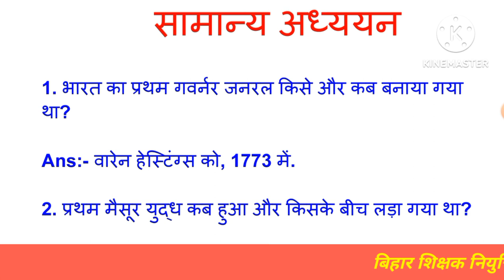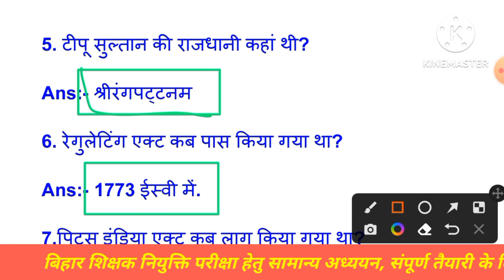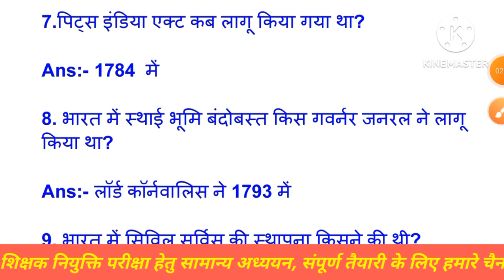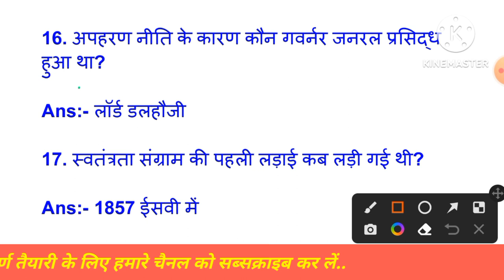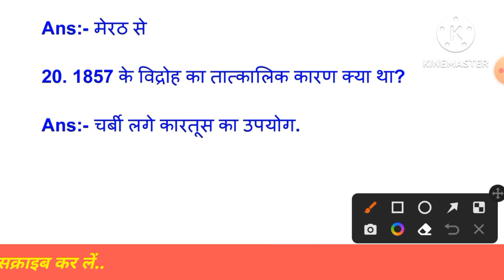Traditional General Knowledge | 7TH PHASE TEACHER EXAM SPECIAL